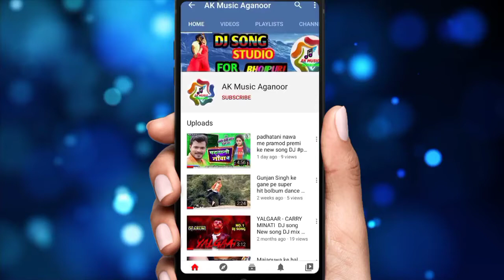Mujhe ghanta fark nahi padta Pawan Singh ke video song free_fire_video animation full hd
free fire video song animation

mujhe ghanta fark nahi padta

Album:- Mujhe ghanta fark nahi padta

Singer :- Pawor start Pawan Singh, Ritik Singh, Sona Singh,  Vinay Bihari, Chhotu Raut, Ritu Chauhan, Swetakshi Tiwari, Prince Raut
Lyrics :- Ajay Buchanan

Free fire video animation full hd
FF video